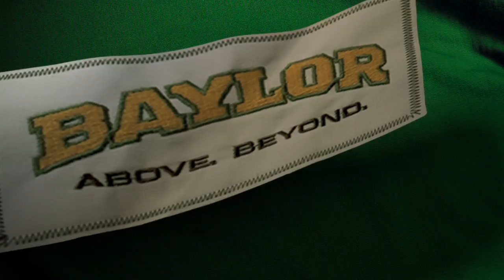Baylor Snapshots | What's your favorite tradition?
In a place where each new generation develops and grows the traditions of a great university.